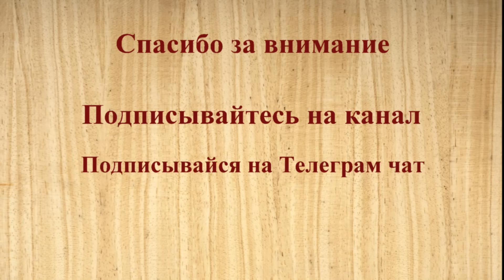Фрезерные насадки для Макиты (RT0702CX3J) - доработки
Видео рассказывает о доработках насадок для ручного фрезера Макита (RT0702CX3J)